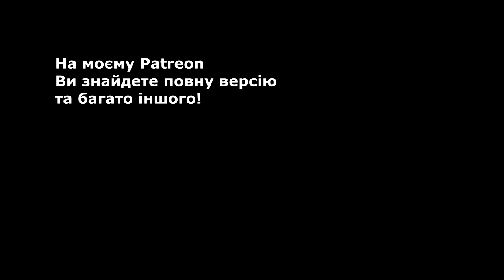Урок розмовної англійської мови для початківців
В цьому уроці з вивчення англійської мови, ми навчимося розмовляти англійською. Урок розмовної англійської мови буде корисний, як для початківців, так і для середнього рівня.